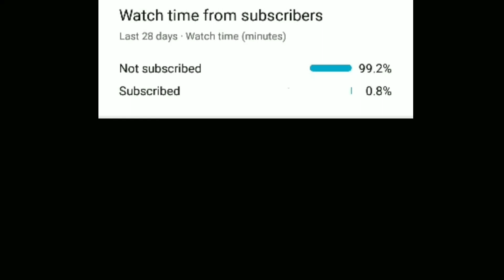295 Sidhu Moose Wala | Sidhu Moose Wala Last Ride | Levels | Gulzaar Chhaniwala | Sumit Goswami